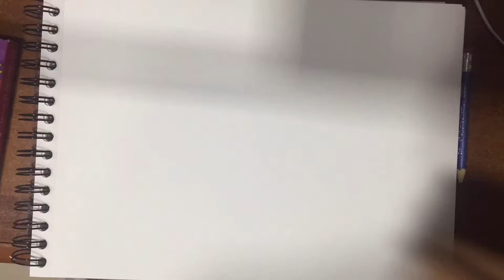DIEGO NÁJERA en CARTOON !! How to draw diego Nájera !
espero les guste ESTE CARTTON si quieren alguien en espacial no duden en comentar